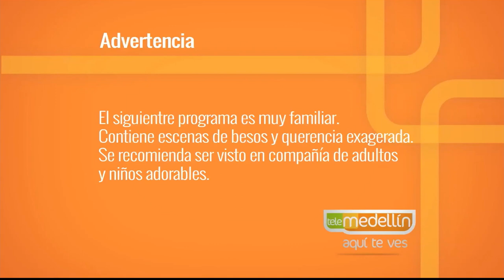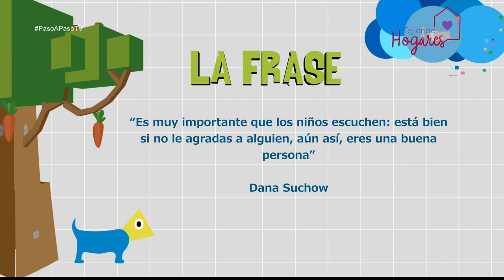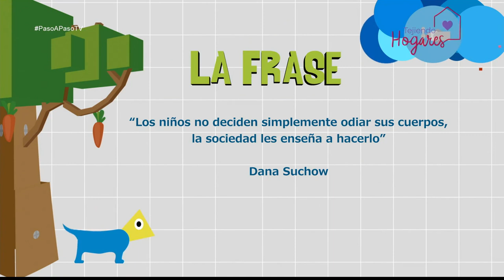Prevención de desórdenes alimenticios [Paso a Paso TV] Telemedellín